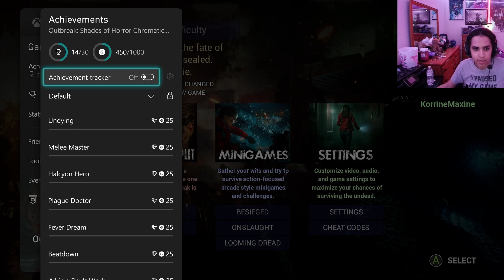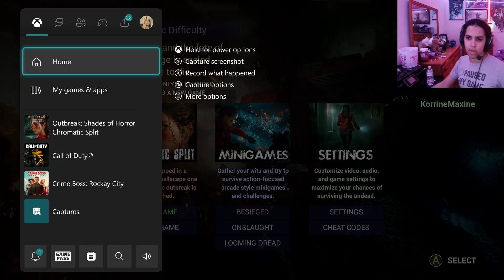[October 28] Korrine Take Over! Chromatic Split Act 1 Playthrough!